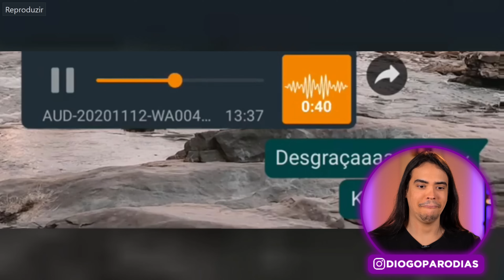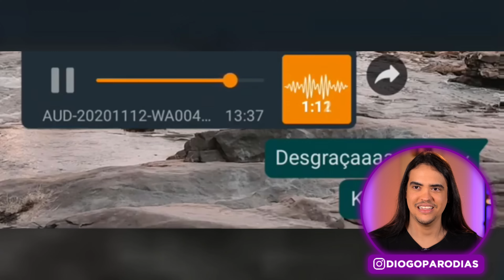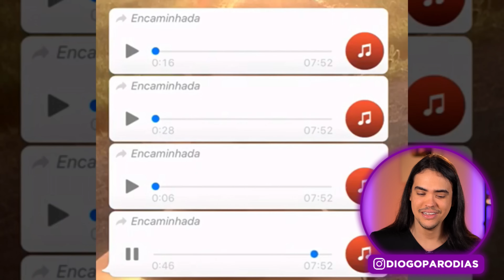Melhores Áudios do Whatsapp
Que tal um compilado só de melhores áudios do Whatsapp?

Endereço pra enviar correspondências:
Bairro: Centro
Diogo Bellau
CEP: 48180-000